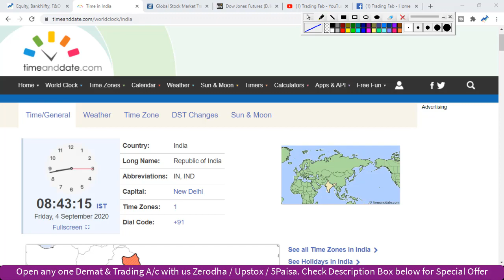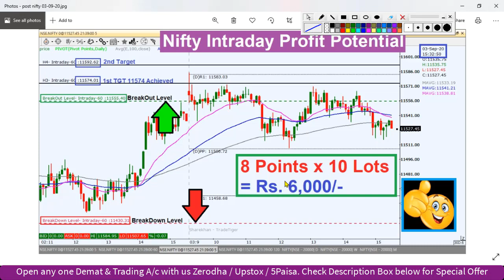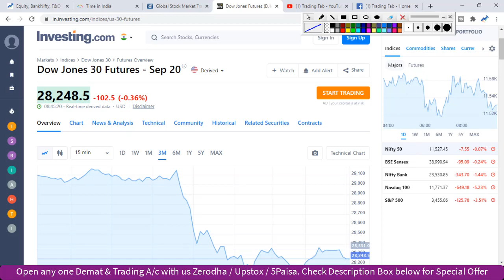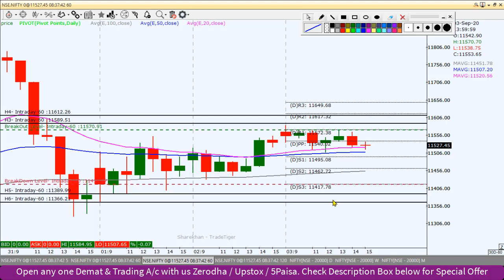Nifty Intraday Trading Strategy 04 09 20 | Last Intraday Profit Potential Rs6000 | Weak Global Cues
nifty 50
sgx nifty
nifty today
nse nifty
sgx nifty live
nifty live
nifty 50 share price
nifty index
nifty chart
nifty future
nifty analysis
nifty meaning
nifty graph
Weak Global Cues